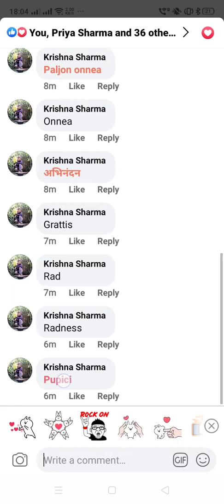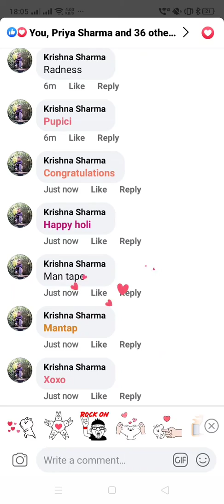Cool Animated Text Activates on Facebook | Comment your Friends Cool Animated Text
more Cool Animated Text on Facebook

Congrats
Congratulations
ألف
مبروك
تهانينا مبارك
مبروك
Glückwunsch
Gratuliere
Enhorabuena
Felicitaciones
Félicitations
बधाई
Selamat
Congratulazioni
おめでとう
축하해
축하해요
Мои поздравления
Поздравляем
Поздравляю
ยินดีด้วย
Tebrikler
恭喜
Geluk
অভিনন্দন
Gratulace!
Til lykke
Tillykke
Συγχαρητήρια
Paljon onnea
Onnea
અભિનંદન
מזל טוב
Gratula
Čestitam
Čestitke
Čestitamo
അഭിനന്ദനങ്ങൾ
ಶುಭಾಶಯ
Tahniah
Grattis
अभिनंदन
ਵਧਾਈਆਂ
Parabéns
Gratki
Gratulacje
Felicitări!
Gratulujem
Blahoželám
Gefeliciteerd
வாழ்த்துகள்
வாழ்த்துக்கள்
అభినందనలు
مبارکباد
Chúc mừng
ဂုဏ်ယူပါတယ်
Честитам
Hongera
Свака част
Felicitações
Gratulálok
Gratulálunk
Onnittelut
Μπράβο
gratuluju
gratuluji
gratulujeme
blahopřeju
blahopřeji
blahopřejeme
Tebrik ederim
ขอแสดงความยินดี
おめでとうございます
Complimenti
बधाई हो
शुभकामनाएं
शुभकामनाएँ
Herzlichen Glückwunsch
Baie geluk
Veels geluk
Gratulerer
xo
xoxo
xoxoxo
Besos y abrazos
bisou
bisous
baci
꽁냥꽁냥
Я люблю тебя
Я люблю вас
จุ๊บๆ
จุ๊บจุ๊บ
Öptüm
么么哒
সোনা
Kys og knus
φιλάκια
puspus
Puszi!
Šaljem poljupce!
ഉമ്മ
ਰੋਮਾਂਸ
Um abraço
pupici
cmuk
ချစ်ခြင်းများစွာ
Грлим те
mahaba